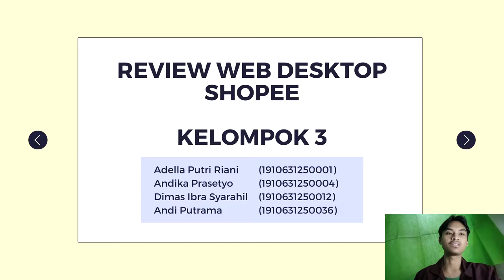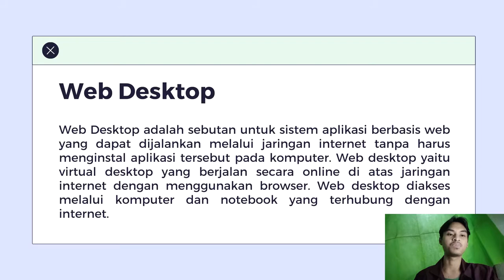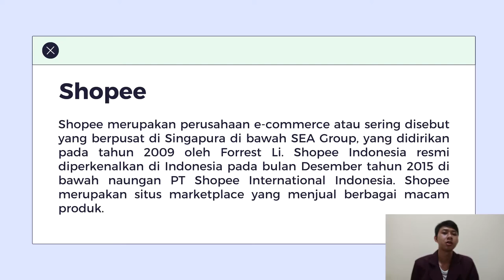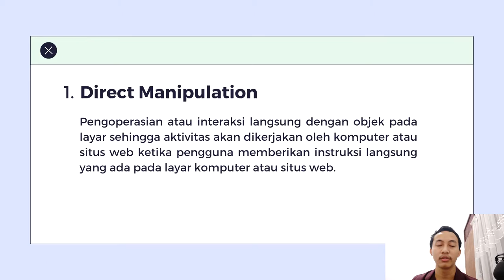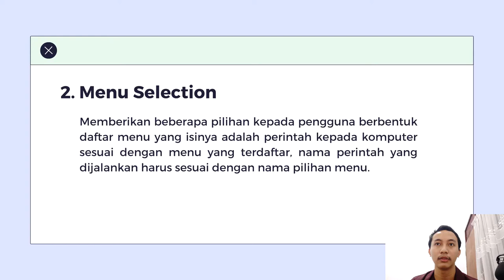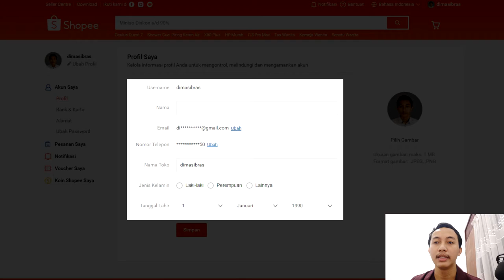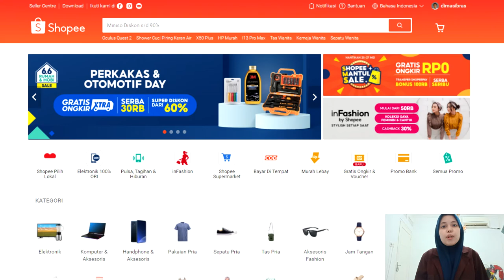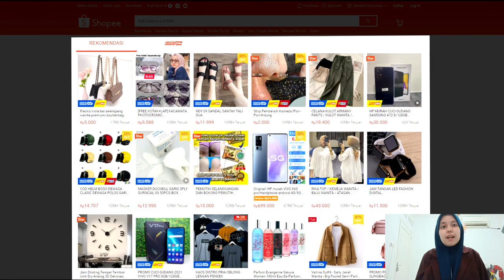Review Web Desktop Shopee oleh Kelompok 3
Video ini merupakan review web desktop dari situs Shopee oleh Kelompok 3 untuk memenuhi tugas mata kuliah Interaksi Manusia Komputer, yang beranggotakan sebagai berikut.

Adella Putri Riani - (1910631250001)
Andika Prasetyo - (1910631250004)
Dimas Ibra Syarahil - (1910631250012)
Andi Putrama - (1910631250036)